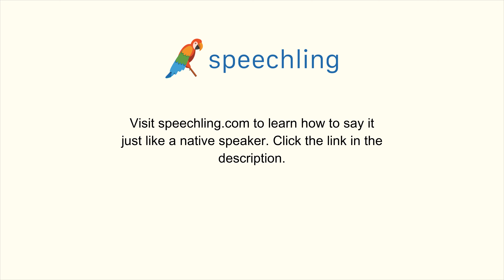How to say "Nonsense." in Russian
Male Voice:
Чепуха.

Female Voice:
Бред.

Male Voice Translation:
Nonsense.

Female Voice Translation:
Nonsense.